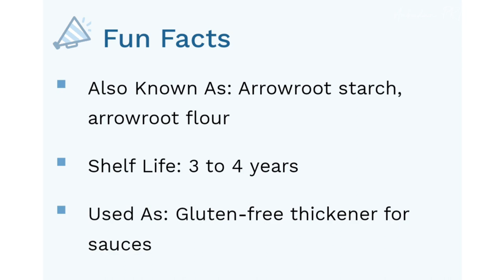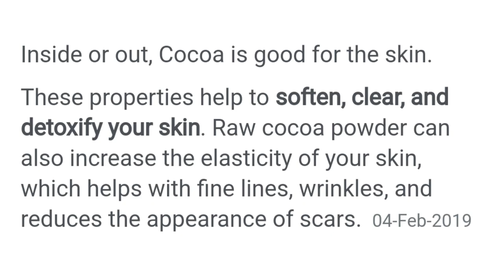Face powder/dusky,deep skin tone 💯 All natural🌼 Unisex, child safe ✅ Anicent method ✨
🎉 SUMMER Essentials SALE👇
⛱️Pure Sandalwood Powder & Arrowroot Powder👇

Fair / wheatish skin tone can use only arrowroot powder or if you want fragrance in your powder pls add little sandalwood powder and there we go with all natural, safest, preservatives free face powder and dry shampoo for born babies, kids, unisex.

Pure Sandalwood powder + Arrowroot powder = Medium tone